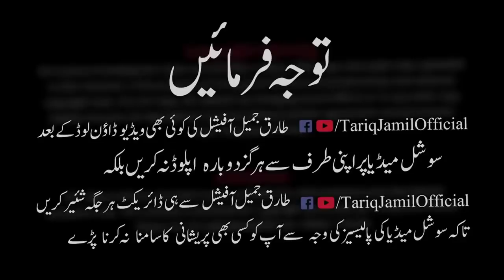Shaitaan Ki Mout Ka Manzar | Death of Devils/Iblees | Maulana Tariq Jameel Bayan 7--05-2018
This The Official YouTube Channel of Tariq Jamil, commonly referred to as Molana Tariq Jameel, is a Pakistani religious and Islamic scholar, preacher, and public speaker.